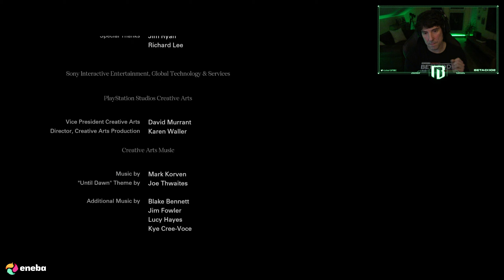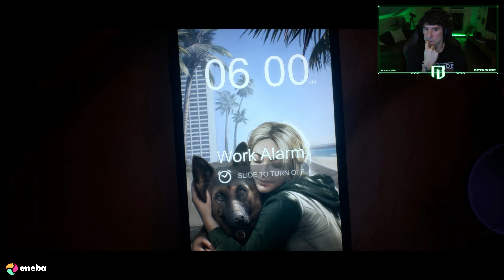TODOS MUEREN O TODOS SOBREVIVEN...? | UNTIL DAWN PS5 | GAMEPLAY EN ESPAÑOL | CAPÍTULO 11 Y FINAL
Que ocurrirá con el grupo en el último capítulo de UNTIL DAWN en PS5?

Os espero!